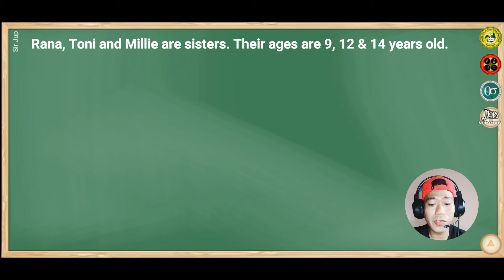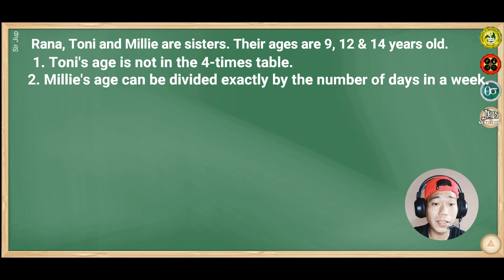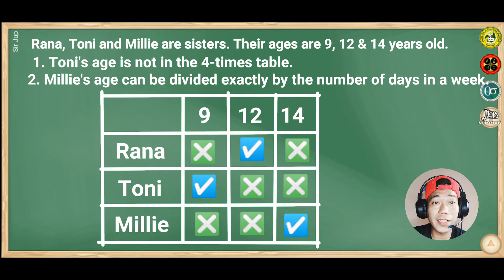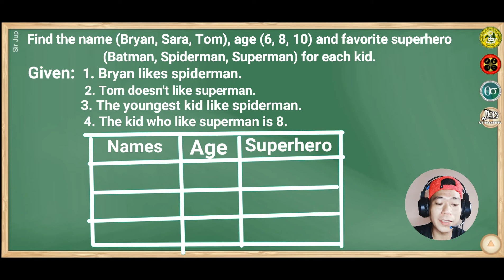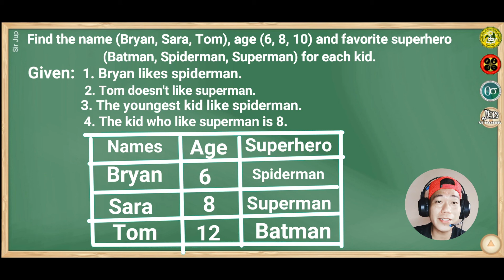Logic Puzzles Examples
More on solving Logic Puzzles using Deductive Reasoning